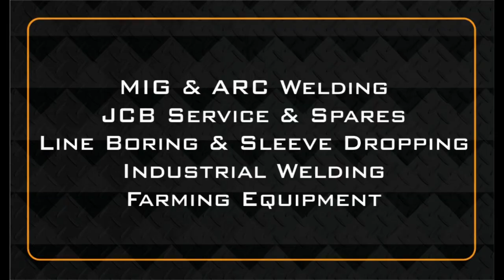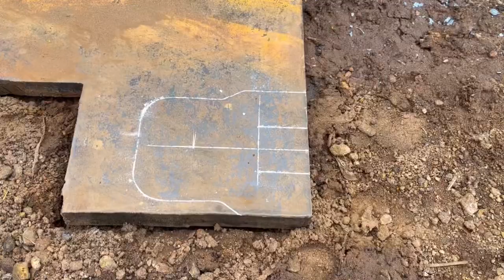Our new Trailer for tractors 🚜 tractor trailer @Anand_Durai